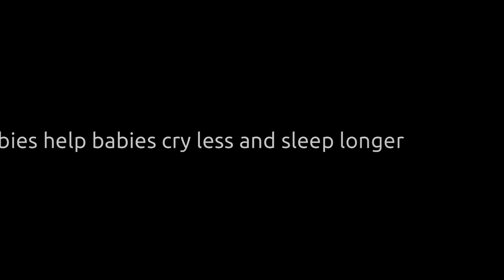Baby Rhyme Time: Twinkle Twinkle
In Baby Rhyme Time, we're teaching you songs and rhymes you can share to grow your baby's brain. This one is a classic!